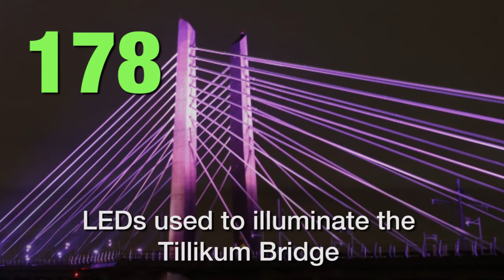Oregon bridges, by the numbers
Did you know there are 44.4 million bridge crossings per day? Watch for more little-known tidbits about Oregon's bridges.